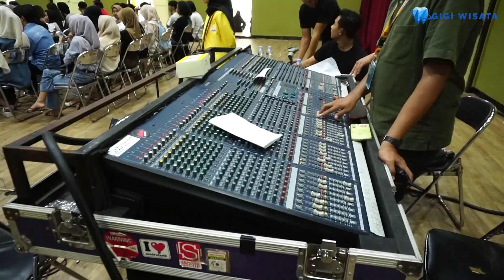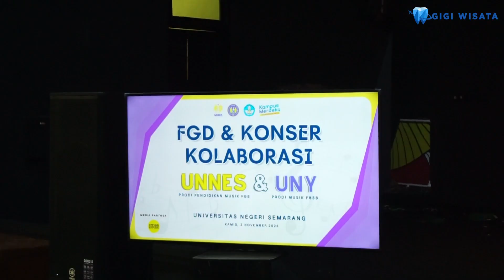(GIGI WISATA) FBSB UNY KONSER SEMARANG || IDAMAN TRANSPORT || 2 NOVEMBER 2023